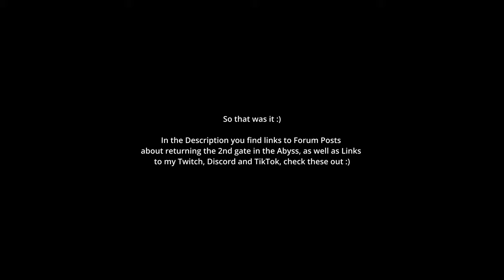Eve Online Dual Web Comet PVP in FW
PVP With a Dual Web Comet in Faction Warfare
Socials:
Ingame channel: Polarized Wormhole Exploration
Old Arena/Proving Ground Forum Posts & Markeedragon Store

Escape From LV326
Androids Sentient Beings